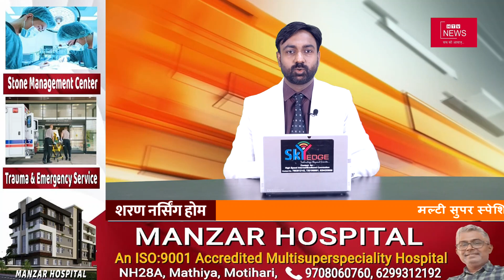HTV News बुलेटिन मे आज देखिए हज विशेष | साथ मे अहम खबरें..